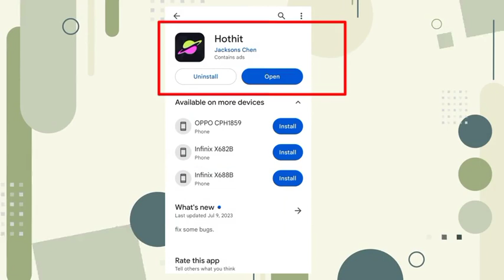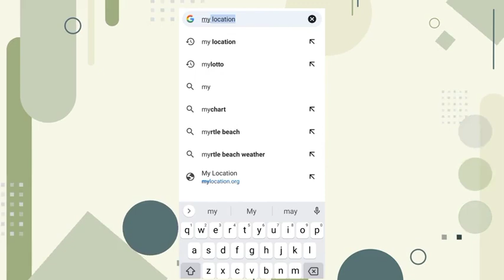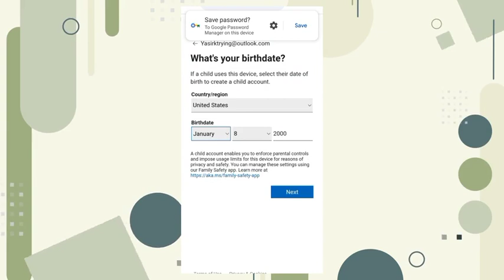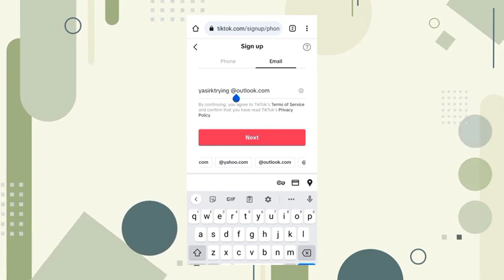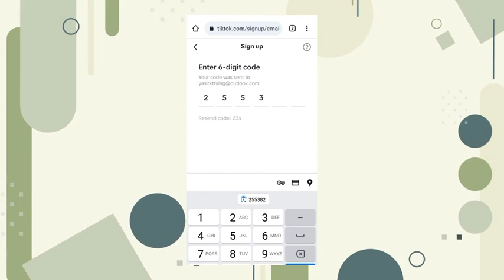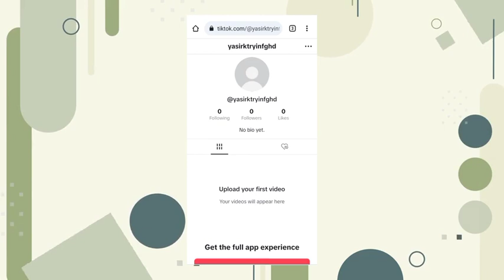How to Monetize TikTok in Pakistan 2023 - (in 10 Minutes Only)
Monetize Tiktok in Pakistan 📈🤑 Curious about Monetize TikTok in Pakistan and its requirements in Pakistan? 🇵🇰🎯 Don't fret if you can't find the monetization option on TikTok – we've got you covered! 🚀🔍 Discover effective strategies and essential insights to kickstart your journey towards earning on TikTok. 📈💰 Stay ahead in the game and monetize your creative content like a pro! 💡🎥 Let's make the most out of Monetize Tiktok in Pakistan!" In this video, we will delve into how to monetize tiktok account in pakistan, tiktok monetization requirements, how to make money on tiktok, Tiktok monetization criteria, tiktok se paise kaise kamaye, tiktok se paise kaise kamaye pakistan, how to earn money from tiktok, tiktok monetization kaise kare, tiktok monetization 2023 Pakistan, tiktok monetization kaise kare, tiktok monetization in pakistan, tiktok monetization in pakistan
date, tiktok account monetization in
pakistan, tiktok monetization policy in
pakistan, tiktok monetization open in pakistan, is tiktok monetization available in
pakistan, tiktok se paise kaise kamaye 2023, and also guide you on creating a TikTok account in Pakistan.

• Your Quires:
TikTok monetization
TikTok earning in Pakistan
TikTok monetization methods
TikTok monetization tips
Make money on TikTok in Pakistan
TikTok payment in Pakistan
TikTok revenue in Pakistan
TikTok ads in Pakistan
TikTok creator fund Pakistan
TikTok influencer Pakistan
TikTok marketing in Pakistan
TikTok business in Pakistan
TikTok money-making Pakistan
TikTok monetization guidelines
Pakistan TikTok paise
Pakistan me tiktok se paise kaise kamaye